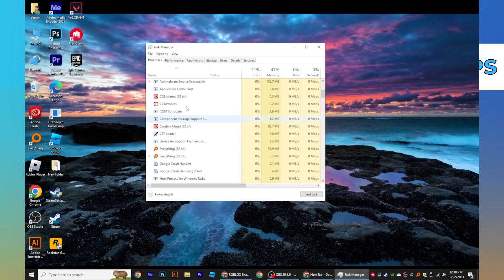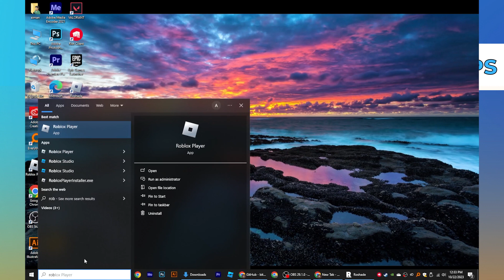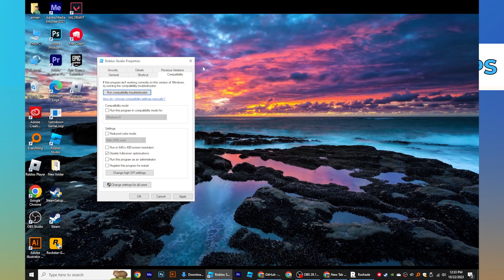Roblox Roshade Not Working How To Fix It Guide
In this video, I will show you  Roblox Roshade Not Working How To Fix It Guide

VPN stands for “virtual private network.” It’s a service that gives you safe and private access to the internet. By encrypting your connection, a VPN hides your IP and online activity from spying eyes and keeps your data safe from cybercriminals.